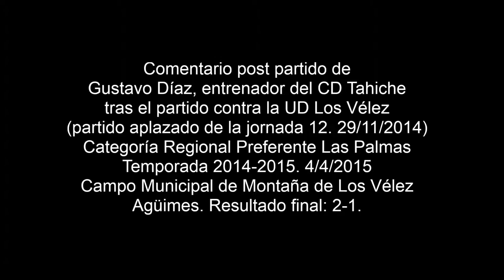Comentario post partido de Gustavo Díaz (partido UD Los Velez CD Tahiche) 4 4 2015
Comentario post partido de Gustavo Díaz' Careca', entrenador del CD Tahiche tras el encuentro con la UD Los Vélez. Partido aplazado de la jornada 12. 29/11/2014). Categoría Regional Preferente Las Palmas. Temporada 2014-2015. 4/4/2015. Campo Municipal de Montaña de Los Vélez. Agüimes. Resultado final: 2-1.